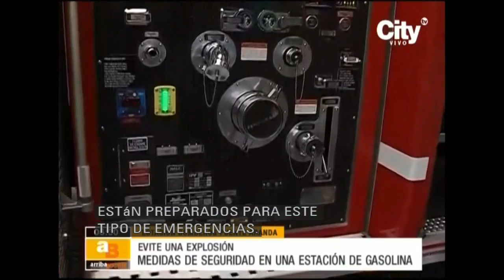¿Sabe qué puede hacer y qué no en una estación de gasolina? Bomberos lo explican | CityTv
Tras el incidente en una estación de servicio en Suba, conozca los mitos y verdades a la hora de tanquear un vehículo.